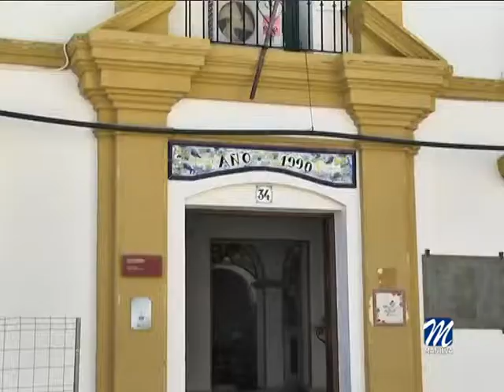EL 18 DE MARZO LLEGA A MANILVA LA OBRA DE TEATRO “QUE MALA SUERTE TENGO PA TÓ”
El próximo 18 de marzo el Civima acogerá la obra de teatro “Que mala suerte tengo pa tó”, a las seis y media de la tarde, tal y como ha informado la delegada de Cultura, Eva Galindo.

Después del gran éxito de la comedia “Dos hombres solos, sin punto com… ni ná”, Manolo Medina y Javier Vallespín, nos dejan entrar de nuevo en sus personajes para ver qué ha sido de ellos. El título de la obra lo dice todo “Qué mala suerte tengo pa tó”. Manuel y Javier han decidido cambiarse de piso no sin antes dejar la certeza en el vecindario de que son pareja de hecho. Javier ha puesto como condición que la decoración del nuevo apartamento sea lo más varonil posible, ya que el hecho de que Manuel no se separe del delantal de lunares y el abanico, es más que suficiente para su hombría.

Se trata de una comedia que nos hará reír de principio a fin, con las insinuaciones del vecindario dónde viven los dos compañeros, y a las cuales intentan poner remedio. Pero parece que nada hará cambiar la opinión que se tiene de ellos. Solo los lunares del abanico y el delantal de Manolo, parecen suficientes para que la gente siga pensando mal.

El precio de la misma es de 12 € si se compra adelantada y 15 € si se adquiere en taquilla. Las entradas por adelantado se pueden recoger en la Delegación de Cultura en Manilva o el edificio de Usos Múltiples en Sabinillas de ocho de la mañana a tres de la tarde de lunes a viernes.